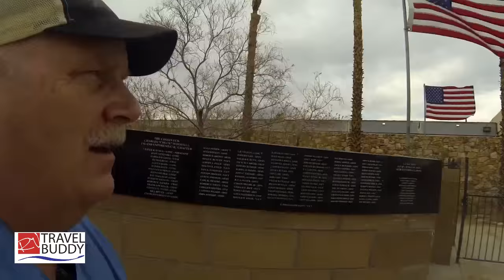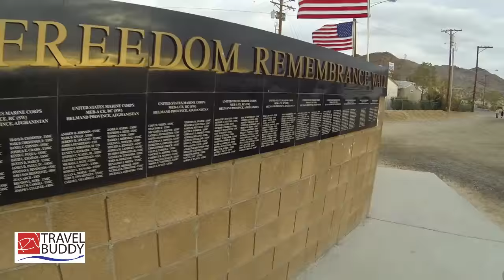General Patton and A Beautiful Sunset! | Journey To Arizona, Day 4, Part 2 | RV Travel Quest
Day 4, Part 2:
Join us on our final leg of the drive to Arizona.
We visit a General Patton Museum and view a beautiful Sunset  along the way.
Come with us for a very interesting drive to Arizona with Cinder.
How Many "Cinder" did you see? "Cinder Challenge".

RV Travel Buddy is a website dedicated to full time travel and adventure. . All articles are the sole opinions of the RV Travel